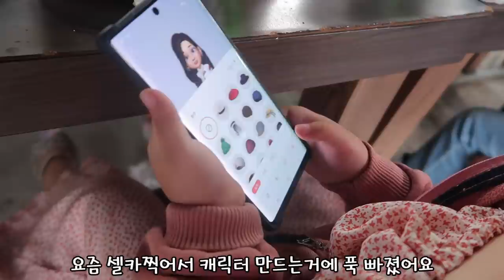자매 브이로그) 방생이들의 추석 이야기 / 키즈 독채펜션 다녀왔어요 (스마일키즈펜션)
스토어찜은 사랑입니다 ♡